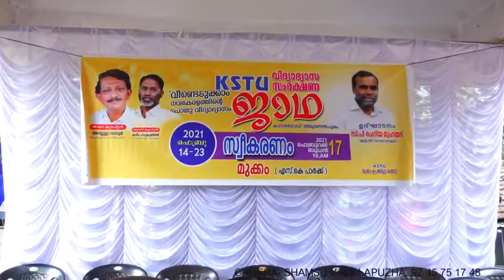Part 1 വിദ്യാഭ്യാസ സംരക്ഷണ ജാഥ KSTU അബ്ദുള്ള വാവൂര് കരീം പടുകുണ്ടിൽ